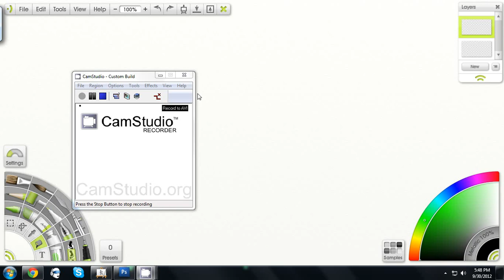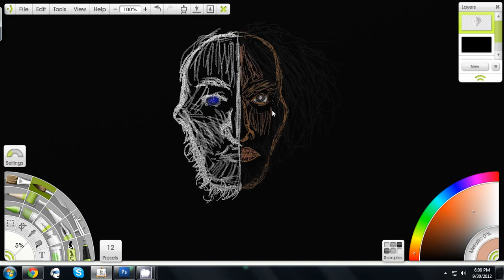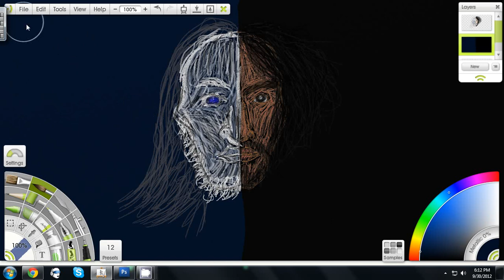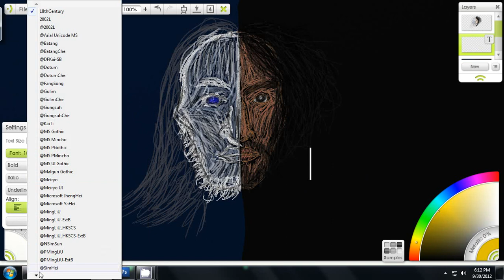ArtRage Studio - Game of Thrones Season 3 is coming...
It's been a little bit since I've drawn anything so I figured I'd give it a shot again. As I was thinking of what to draw I started to think about Game of Thrones and the upcoming season 3 so I had to do something for it ^^.

More Tags:

Artrage Studio "Artrage Studio" drawing pen pencil tablet Wacom Bamboo Splash "Wacom Bamboo Splash" paper online digital art "Game of thrones" Stark Sigil GoT "White Walker" "John Snow" "Game Of Thrones (TV Series)" Painting Draw Artist Drawings Paintings Speed Artwork